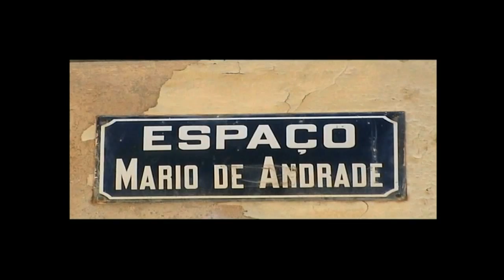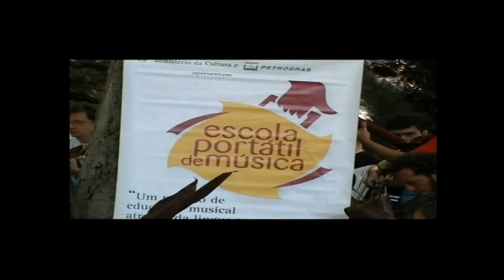ESCOLA PORTATIL DE MUSICA, R.J. : Praia vermelha e preta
Escola Portatil de Mùsica, Rio de Janeiro, 19 octobre 2013.
Caturrita, Paciente (Pixiguinha), Praia vermelha e preta (Mauricio Carrilho).
Direction Paulo Aragào, Naomi Kumamoto (Flauta), Oscar Bolào (percussào). Antonio Rocha (Flauta).